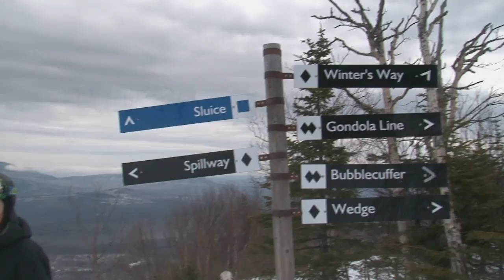TheLoaf This Week: Spring Has Arrived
Spring weather finally arrived at Sugarloaf this week, and with deep snow and over 1000 acres of terrain still open, it's going to be an incredible spring season.